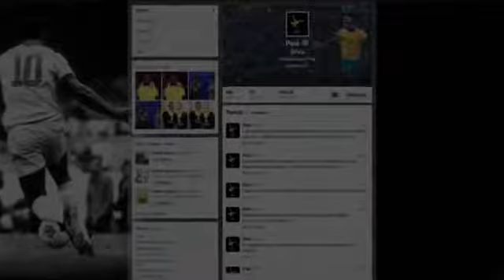Pele Favoritos No